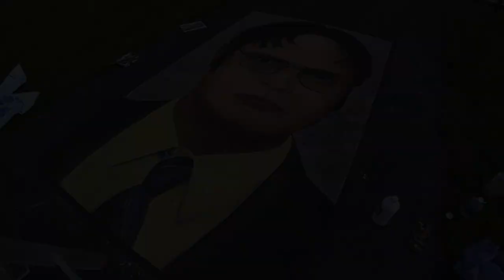Dwight Schrute chalk art time lapse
Six hours of creating "The Office" character, recapped in less than a minute.